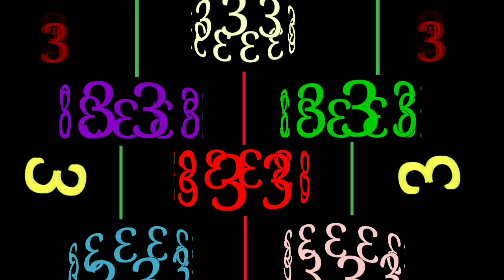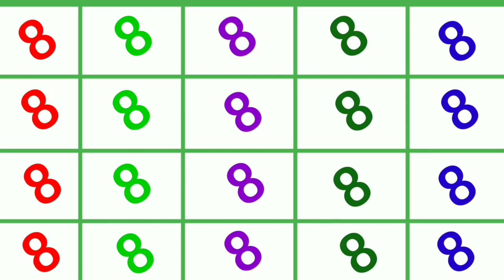number band 1 to 10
number1-10
numberband1-10